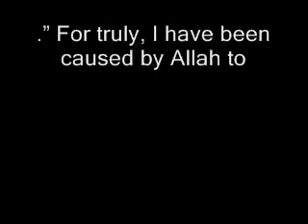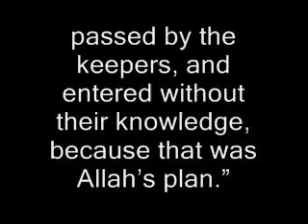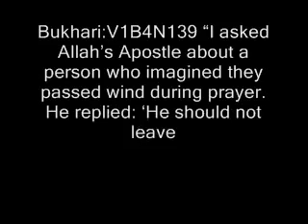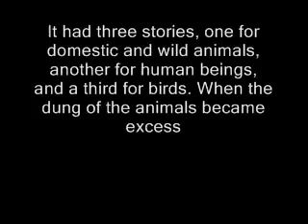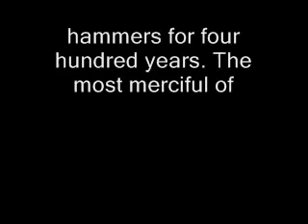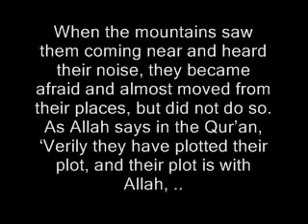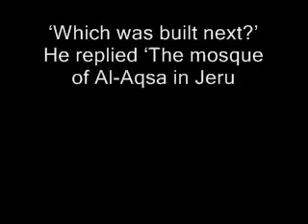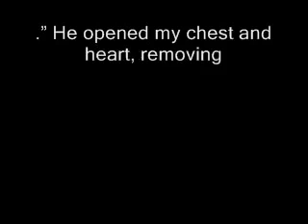The MIRACLES of ISLAM that will make you LAUGH